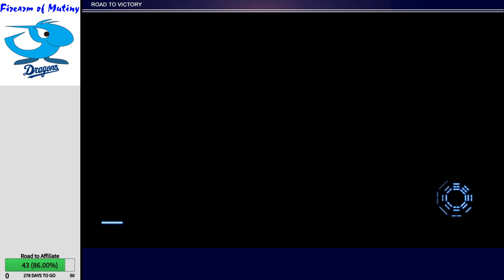Let's Play Dynasty Warriors 9 - Jin Chapter 6 (Xin Xianying)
Starting the path towards the "true" ending as I start Jin!

(Note: For those that haven't played DW9, I'm using the global chapter numbers; there is no chapter 1-5 for Jin) -- Watch live